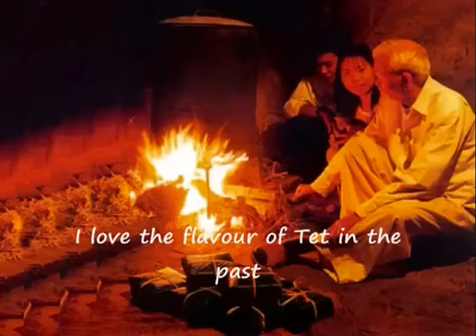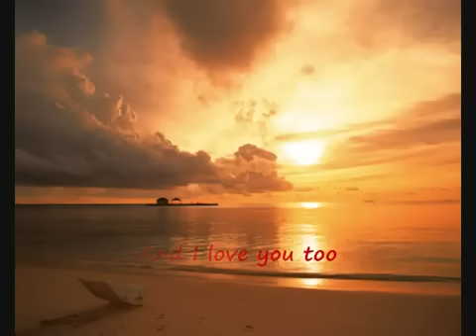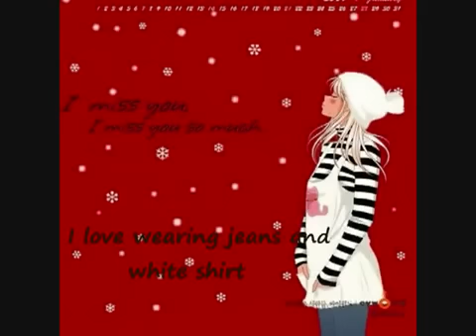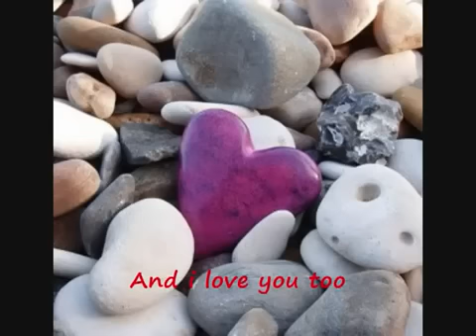Và Tôi Cũng Yêu Em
Tôi yêu, xem một cuốn cuốn truyện hay,
Tiếng chim hót đầu ngày, và yêu biển vắng
Tôi yêu, ly cà phê buổi sáng, con đường ngập lá vàng.

Tôi yêu, hương vị Tết ngày xưa,
Mái tranh dưới hàng dừa và yêu trẻ thơ
Bữa cơm, canh cà và điếu thuốc,
Giấc ngủ không mộng mị, và tôi cũng yêu em.

Và tôi cũng yêu em, và tôi cũng yêu em,
Yêu em rộn ràng, yêu em nồng nàn
Yêu em rộn ràng, yêu em nồng nàn, yêu em, chứa chan.

Tôi yêu, đi bộ dưới hàng cây,
Đố vui với bạn bè và ly rượu muộn
Tôi yêu, trong nhà nhiều cây lá, tôi yêu những người già.

Tôi yêu, những gì đến tự nhiên,
Những câu nói thành thật và yêu ngày nắng.
Tôi yêu, mặc jean và áo trắng,
Yêu trăng sáng ngày rằm, và tôi cũng yêu em.

Ns: Đức Huy
Cs: Lê Hiếu